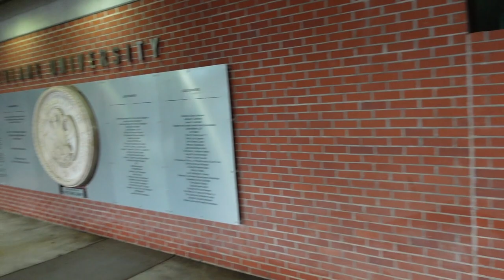Tulane Wins AAC Championship and I Rushed The Field! | UCF vs Tulane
Tulane Green Wave defeated the UCF Golden Knights to win the AAC Championship. Tulane will now play their first New Years Bowl game, the Cotton Bowl, in 86 years! This was Tulane's first conference title since 1998 and their first AAC conference title ever! Roll  Wave!!!

or hit the GIVE THANKS button above

0:00 Intro
0:55 Inside Yulman Stadium
2:01 Pregame
3:01 Tulane University Marching Band
4:42 Tulane Football Team Intro
6:26 UCF Football Team Intro
8:19 AAC Championship Hype Video
9:01 UCF vs Tulane AAC Championship Game
12:20 Tulane wins AAC Championship!
14:20 Rushing the field with Tulane fans
15:28 Outro

"Life is a blessing, appreciate that you're here!" - Dwayne Barnes 🕊